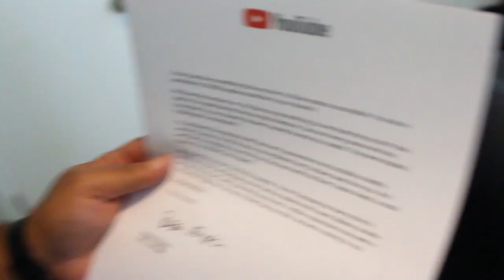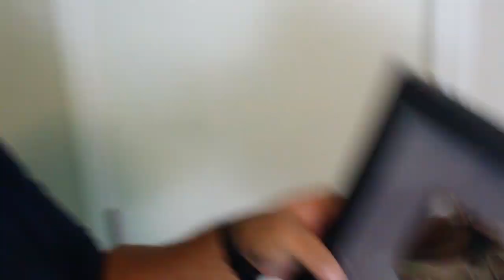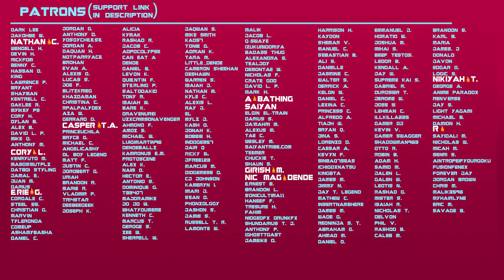Thank you for 350K!!